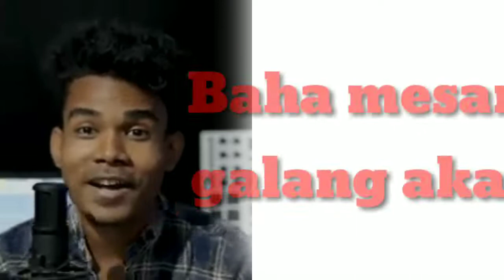Edel baha rup tam do 🎶❤️👍🎶//2022//New Santali traditional song music video.sanbarial Tudu entertain